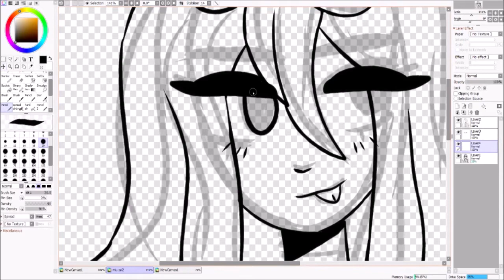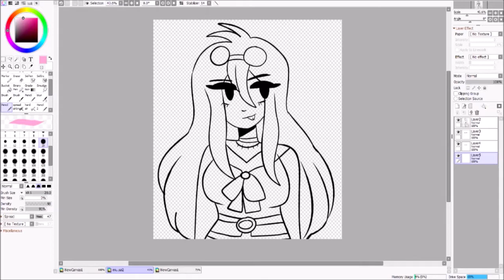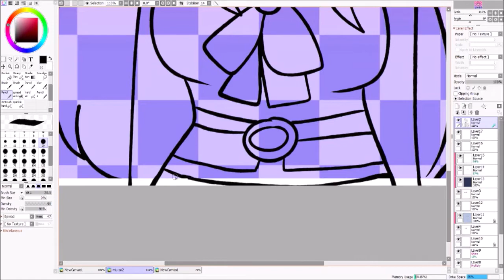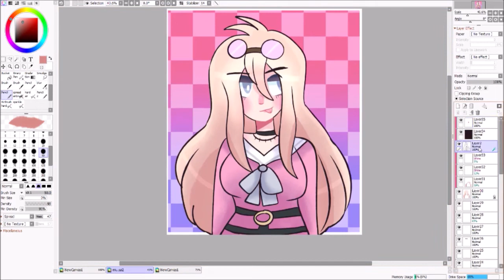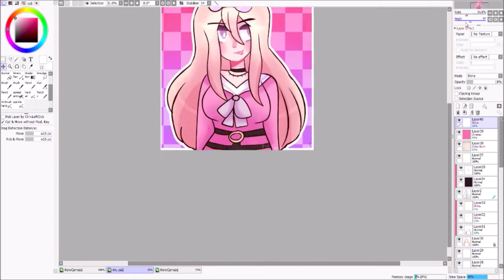miu iruma | danganronpa speedpaint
Fanart of Miu iruma from Danganronpa

program: paint tool sai
time: 20 mins
song: mr fear by siames